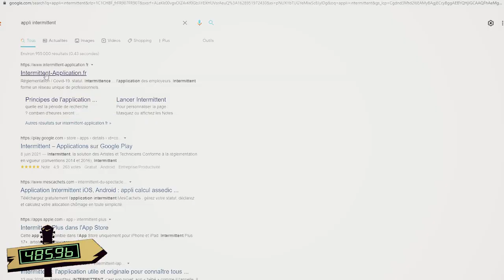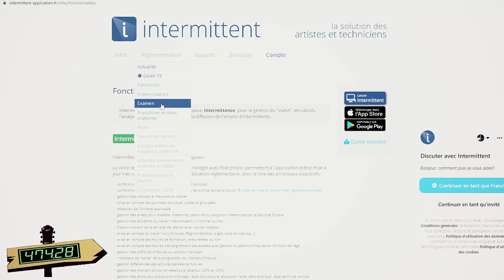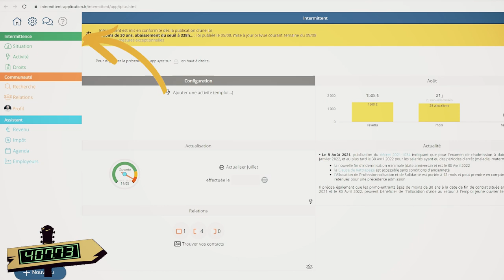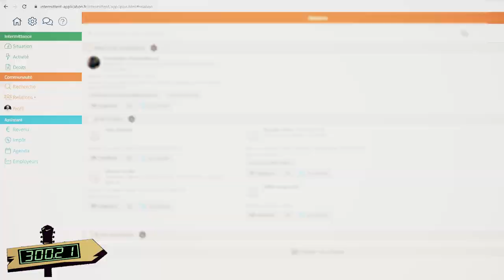L'APPLI INTERMITTENT trucs et astuces #8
Cette semaine dans le format "trucs et astuces", je vous parle d'une super appli avec laquelle je suis mon dossier depuis plus d'un an maintenant. Et comme d'habitude, si quelque chose me facilite la vie... ben je vous le partage!

► MATÉRIEL UTILISE
►Time code :
0:00 • Introduction
0:34 • Disclaimer
0:50 • "Intermittent", c'est quoi?
1:00 • La partie législation
2:00 • Suivre son dossier
3:27 • Le menu communauté
3:59 • Le menu assistant
4:35 • Conclusion
►MUSIQUES